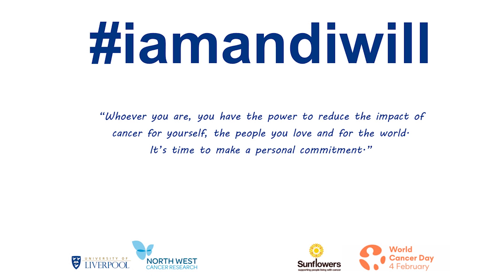Prof Ian Prior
North West Cancer Research